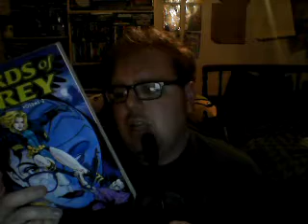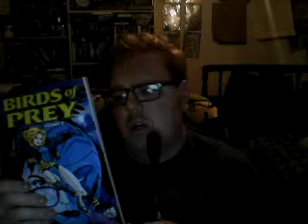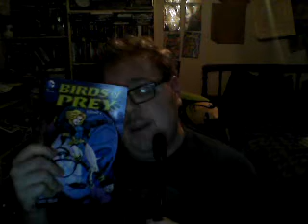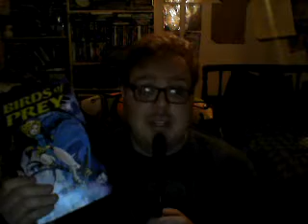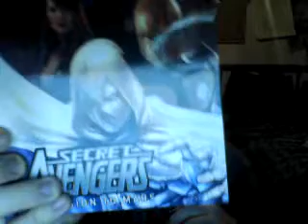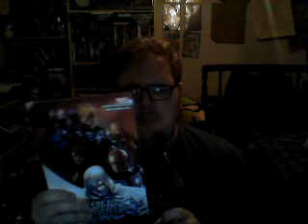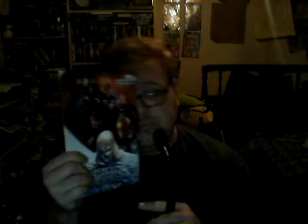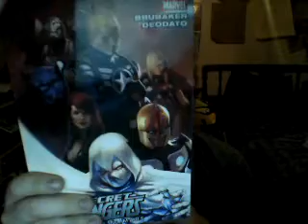Nick Lenz's Comic Corner Classics Non Classics Episode 629 Doubleshot 533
Birds of Prey Vol. 2
Secret Avengerss Vol. 1: Mission to Mars